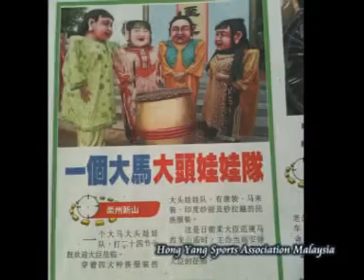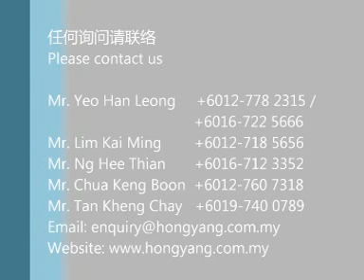Hong Yang Sports Association Malaysia Dancing San Tai Zi & Big Head Doll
三太子乃是传说中的李靖的三子，（金吒，木吒和哪吒）。和合则是神化传说中保佑家合万事兴的神明，三太子原为台湾艺阵的一种，而和合二仙则在马来西亚广为流传较为普遍。
三太子与和合体多以竹片或藤编制而成，头部则以水泥或木雕所制。现代多以玻璃纤维取代。表演者藏身于神偶体内，透过神偶开口式嘴部小孔看出。三太子和合体型较小则以活泼顽皮的形式表演。
2009年，洪扬体育会从台湾引进可爱逗趣的三位太子及本地制作和合二仙，並结合三太子与和合呈献现代舞蹈表演。
Three Princes is reportedly the sons of Li Jing (Jin Zha, Mu Zha, Na Zha). The Big Head Doll is a god in mythological to bless the family lives in harmony all affairs will prosper. Three Princes was originally a Taiwan's art performance troupes, and Big Head Doll was more common widely circulated in Malaysia.
The Body of Three Princes and Big Head Doll is making mostly by bamboo or rattan, while its head is make by cement or wood carving, but nowadays, it is replaced by using fiber glass. Performers hide into the body, seen through from the holes of open mouth. Since their smaller size, it always performs lively and naughty style.
In years 2009, Hong Yang Sports Association has imported the cute and funny Three Princes from Taiwan and the locally produced Big Head Doll. We have combined it to presents modern dancing performances.